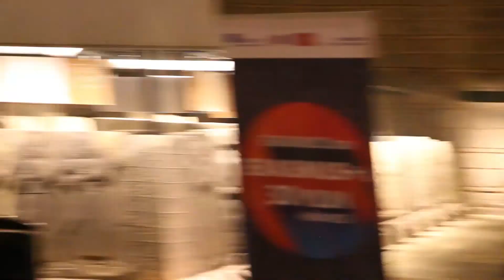Piyano Sanatçısı Melahat İSMAİLOVA ve Solist Şenol TALINLI’nın Performansı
Erasmus+ Programının 30. Yılı kapsamında 30 Mart 2017 tarihinde Anadolu Medeniyetleri Müzesinde gerçekleştirilen Türkiye'de Erasmus+ etkinliğinde Piyano Sanatçısı Melahat İSMAİLOVA ve Solist Şenol TALINLI'nın müzik performansları.